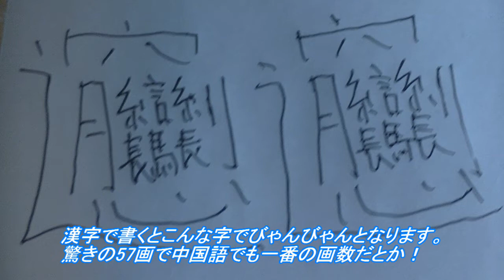「ラーメン」ビャンビャン麺の作り方（漢字が難しくタモリ倶楽部で話題になる）味も最高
中国のローカルフード「ビャンビャン麺」の作り方を紹介しています。
幅広の麺（ベルト麺）にたっぷりの薬味を和えた汁なし麺です。
食べ応えがあるのにツルツルとしていて、食べやすいです。
詳しいレシピはブログに書いてあります。